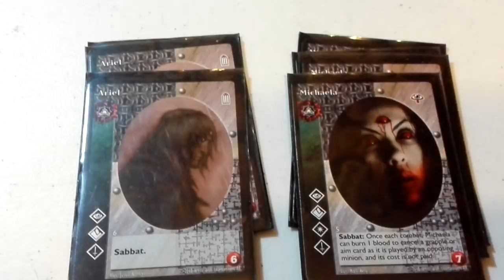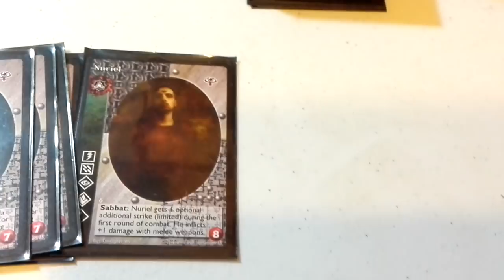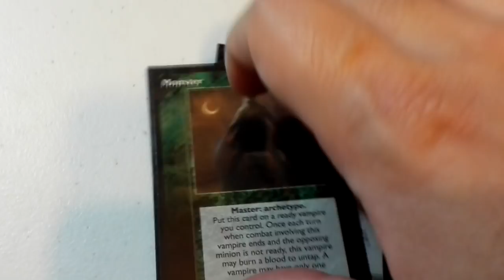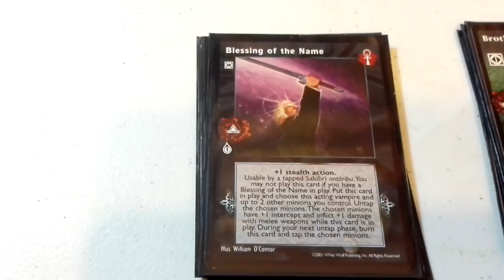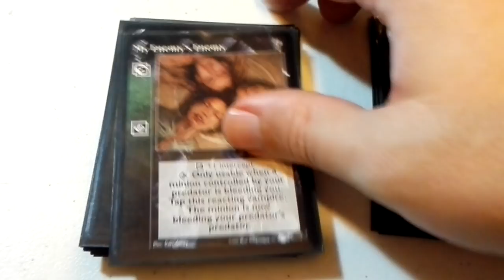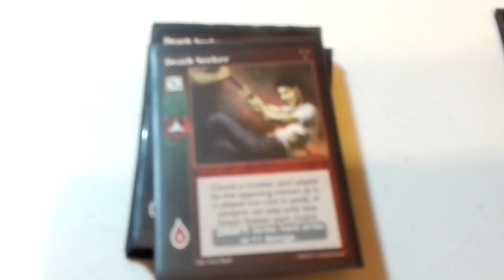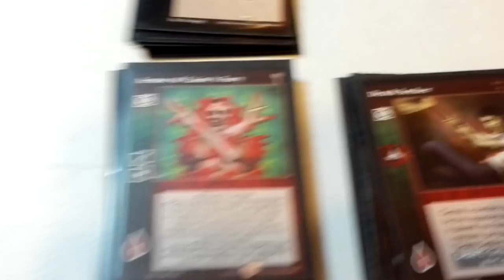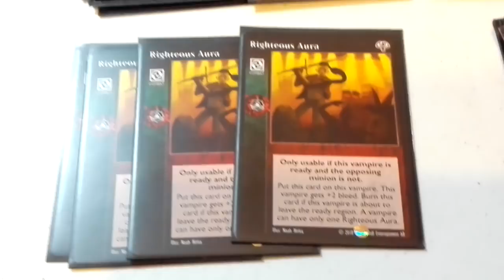VTES Mazo Salubri Antitribu con Michaela y Ariel y Eye of Unforgiving Heaven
El vídeo se corta abruptamente al final pero esta completo, fallos de la cámara del móvil, no pude despedirme adecuadamente pero tenéis el vídeo completo. Aquí os dejo la lista del mazo.

CRIPTA (12)

4x Ariel
4x Michaela
1x Oawiyya el-Ghaduba
1x Nuriel
1x Azrael
1x Lailah

Master (12)

1x Monster
2x Rotschreck
1x Dreams of the Sphinx
1x Anarch Revolt
1x The Rack
1x Vessel
1x Blood Doll
1x Direct Intervention
1x Code of Samiel
1x Wider View
1x Archon Investigation

Acciones (10)

4x Sense Death
4x Brothers in Arms
1x Blessing of the Name
1x Revelations

Equipo (2)

1x Hearth of Nizchetus
1x Bowl of Convergence

Aliados (1)

1x Carlton Van Wyk

Criados (1)

1x Mr. Winthrop

Combate (41)

10x Eye of Unforgiving Heaven
10x Death Seeker
8x Skin of Rock
5x Armor of Caine´s Fury
4x Righteous Aura
3x Superior Mettle
1x Rolling with the Punches

Reacciones (23)

6x Eyes of Argus
4x On the Qui Vive
4x Telepathic Misdirection
3x My Enemy´s Enemy
2x Eagle Sight
2x Melange
2x Enhaced Senses